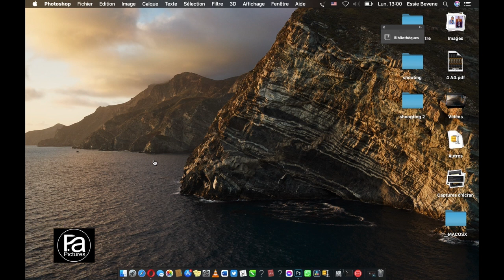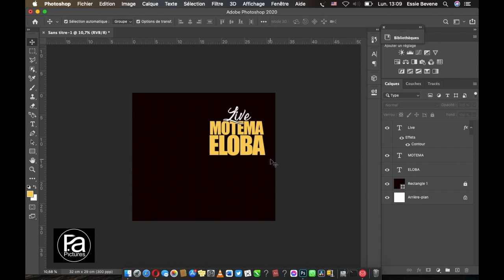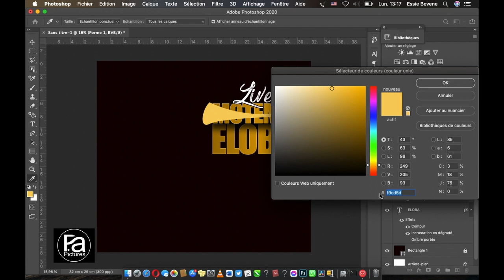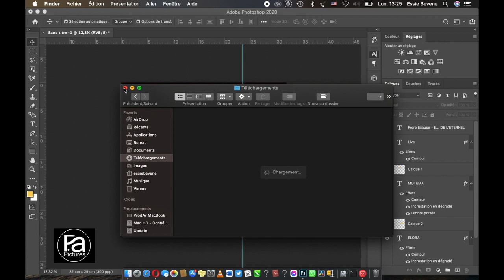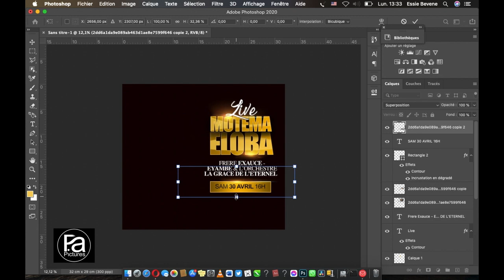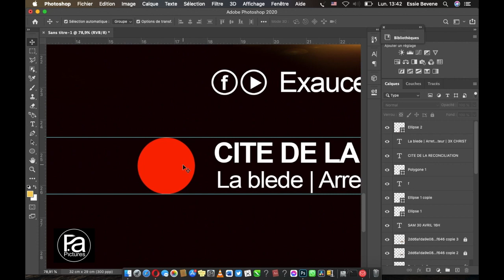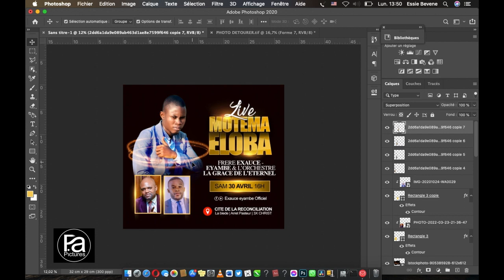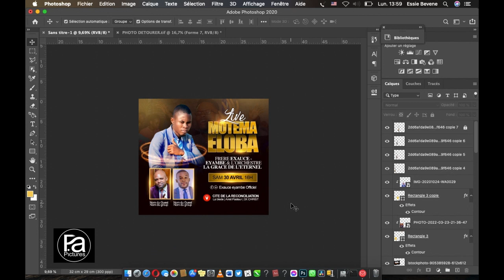🔥Photoshop PAS-À-PAS : devenir un pro en infographie ♥️je conçois cette affiche avec vous!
Arrêtez de voir les vidéos en ligne: voici la seule vidéo qu’il vous faut pour commencer et devenir pro en même temps !